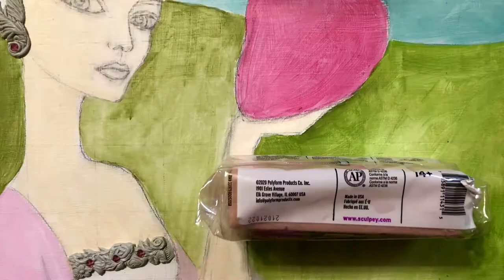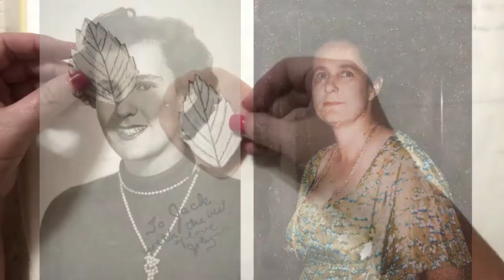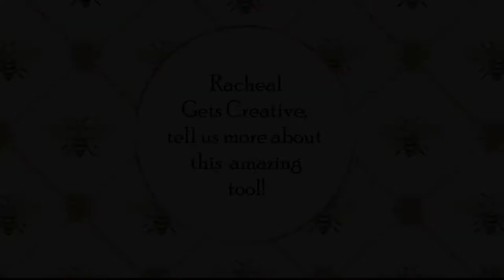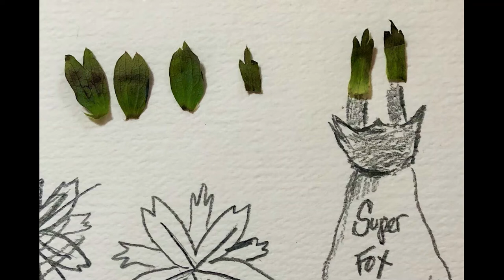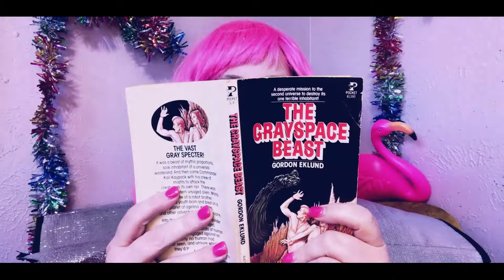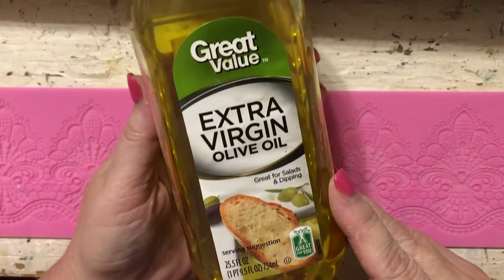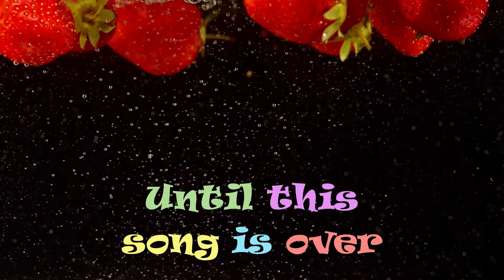ART! PART 2 Marie Antoinette / Strawberry Shortcake Mash-Up Portrait // Polymer Clay Strawberries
Part 2 (of 3) includes the full process of making and painting polymer clay strawberries, including flowers and leaves. I also work with Apoxie Sculpt and a fondant mold to make clay "lace". There are my normal number of mistakes (several). Future Racheal was getting (will get?) all smashed on crystal-tinis and was, therefore, no help this episode.

MUSIC CREDIT
Prelude in C Major - Johann Sebastian Bach

    Strawberry Meeting video - Tima Miro Schnichenko
    Strawberries in Water video - Yegor
    Paint in Water video - Mart Productions
    Cake - David Holifield
    Chicken - Daniel Tuttle
From Giphy:
    Itty bitty video from "The Big Lebowski"
Marie Antoinette 1938 movie trailer, MGM
From PixelArtMaker.com Gallery
   Pumpkin and Strawberry art by Maker 9664c4 - thanks!

00:00 Intro & Part 1 Recap
00:56 Preparing Super Sculpey
01:20 Making Clay Hair
02:05 Making Clay Leaves & Flowers
06:09 Making Clay Strawberries
10:21 I nearly ruin everything!
13:06 Fixing Things & Making Clay Lace
14:53 Let's Finally Paint!
16:18 Outro